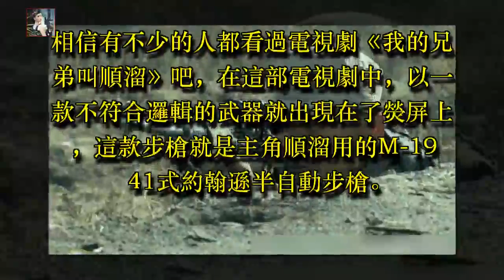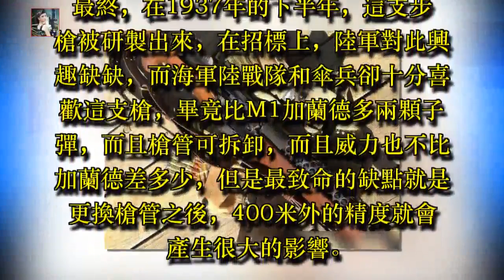這款武器並不出名，卻登上中國熒屏，曾和M1加蘭德平分秋色